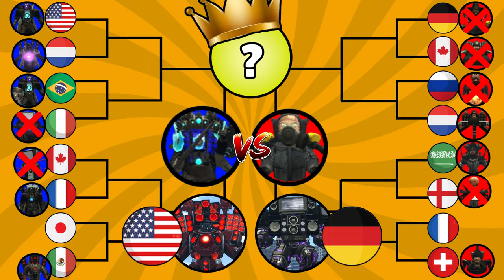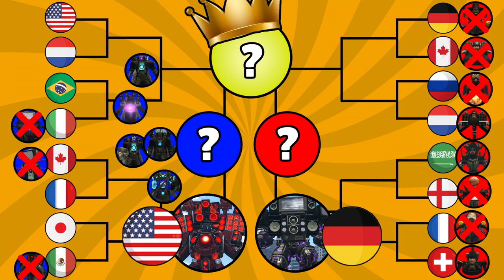Skibidi Toilet Tournament WORLD Flags - Upgraded Speakerman Vs Ultra Tv Titan Man - Garry's Mod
@Nays is a game channel that offers you toilet themed, garry's mod themed, skibidi toilet etc. figures including characters, tv man, boss man, skibidi toilet section.

〔Subject〕🎁
Skibidi Toilet Tournament World Flags - Upgraded Speakerman Vs Ultra Tv Titan Man - Garry's Mod. (Good Season)